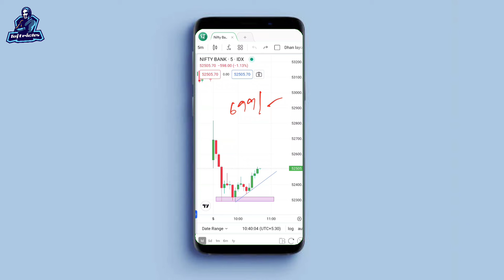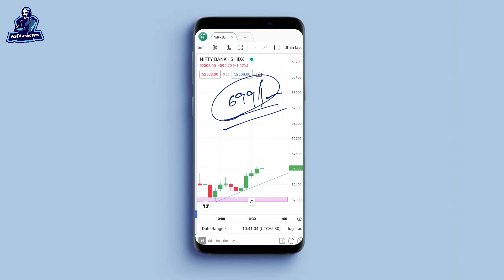how to Learn stockmarket and trading in telugu || tejtricks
how to learn trading in telugu
how to learn trading in teugu
best way to learn trading in telugu

Dhan refer code
SXHZR73379